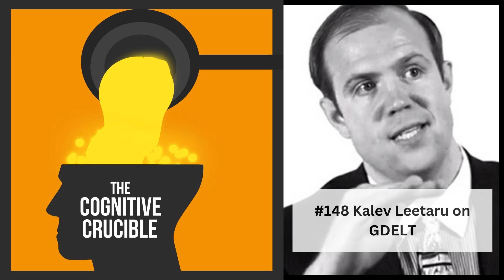#148 Kalev Leetaru on GDELT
The Cognitive Crucible is a forum that presents different perspectives and emerging thought leadership related to the information environment. The opinions expressed by guests are their own, and do not necessarily reflect the views of or endorsement by the Information Professionals Association.

 During this episode, Kalev Leetaru discusses the Global Database of Events, Language, and Tone (or GDELT) project, global risk management, and open source intelligence.

 Resources:

Cognitive Crucible Podcast Episodes Mentioned #130 Teasel Muir-Harmony on Spaceflight, Foreign Policy, and Soft Power #129 Eliot Jardines on Open Source Intelligence The GDELT Project Kalev Leetaru’s webpage Open Source Intelligence in a Networked World by Anthony Olcott Link to full show notes and resources

 Guest Bio: Dr. Kalev Leetaru is a global advisor to governments, NGOs and the world’s largest corporations to help them solve tomorrow’s greatest challenges in an ever more uncertain world. His GDELT Project fundamentally transformed modern global risk forecasting, becoming one of the most iconic and largest realtime open graphs over Planet Earth. For more than a quarter-century his landmark studies have been at the forefront of reimagining how we understand our world through some of the largest datasets and computing platforms on the planet.

 About: The Information Professionals Association (IPA) is a non-profit organization dedicated to exploring the role of information activities, such as influence and cognitive security, within the national security sector and helping to bridge the divide between operations and research. Its goal is to increase interdisciplinary collaboration between scholars and practitioners and policymakers with an interest in this domain.

 Or, connect directly with The Cognitive Crucible podcast host, John Bicknell, on LinkedIn.